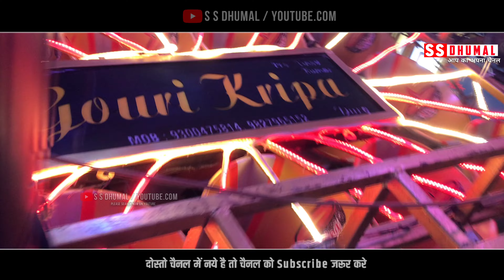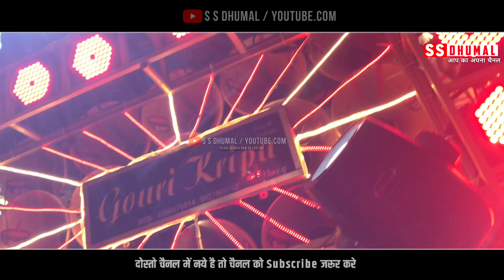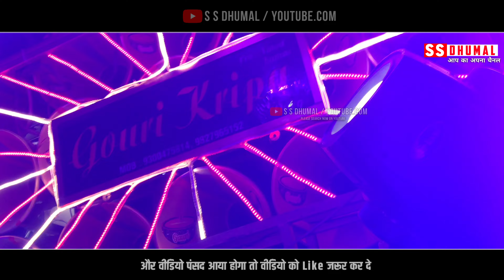Sawari Dhun | Sawari Dhun Dhumal | Sawari Dhun 2022 | Dj Dhumal | Gauri Kripa Dhumal Durg